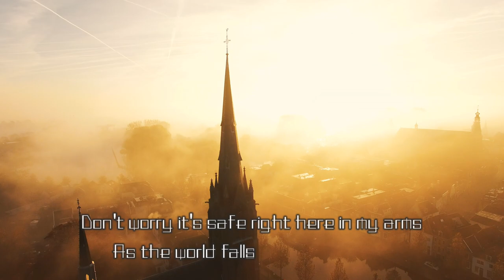The Beginning ONE OK ROCK 歌詞動画